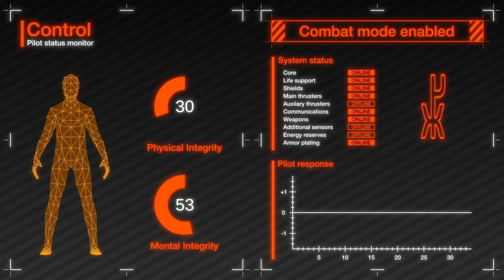MAGI SYSTEM 2.0 // 6. Compages - 'Another Tumble'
Track: 'Another Tumble'
Video: R3N